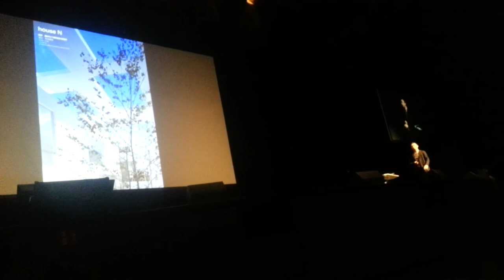Sou Fujimoto Lecture in Singapore (House N)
Sou Fujumoto
Lecture in Singapore
Futures of the Future
House N